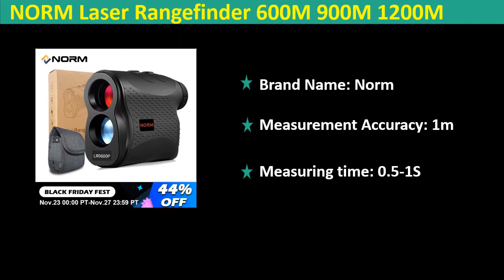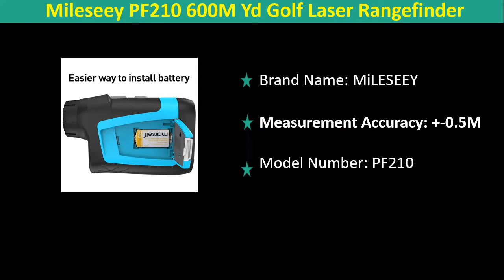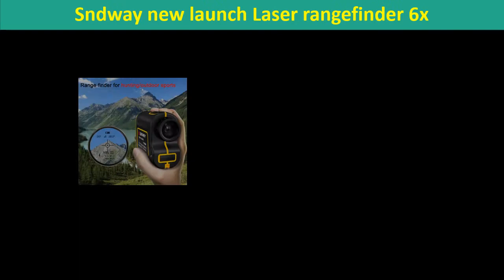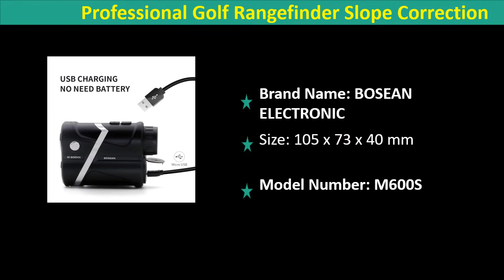Top 5 Best Rangefinder Review 2021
1. Professional Golf Rangefinder Slope Correction Jolt Vibrate Flag-Lock Golf Range Meter USB Recharge

2. 2020 Upgraded Golf Rangefinder Slope adjust Flag-Lock with Jolt Vibrate Laser Range finder Distance Meter ?

3. Sndway new launch Laser rangefinder 6x Telescope laser distance meter 1000m/1500m range finder for hunting/golf/sport/engineer

4. Mileseey PF210 600M Yd Golf Laser Rangefinder Mini Golf Rangefinder Sport Laser Measure Distance Meter Golf Rangefinder for Hunt

5. NORM Laser Rangefinder 600M 900M 1200M 1500M Laser Distance Meter for Golf Sport, Hunting, Survey